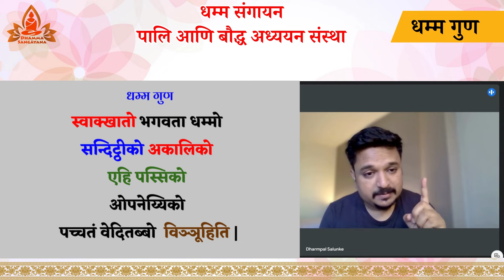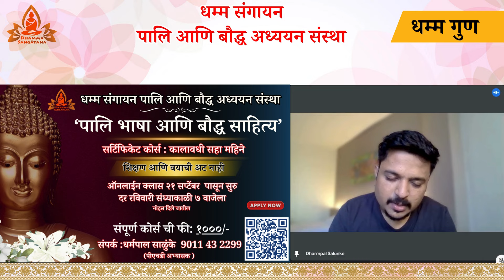धम्म गुण चा अर्थ समजून निब्बाण प्राप्ती करा! स्वाक्खातो भगवता धम्मो वर्षावास आणि उपोसथ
पालि चे क्लासेस आणि सुत्तांचा अभ्यास करण्यासाठी आमचा ग्रुप जॉईन करा

धम्म गुण चा अर्थ समजून निब्बाण प्राप्ती करा!
स्वाक्खातो भगवता धम्मो
वर्षावास आणि उपोसथ